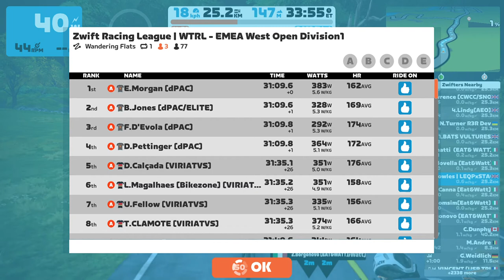LEQP Cingles take on the Zwift Racing League TTT - Makuri Islands Wandering Flats